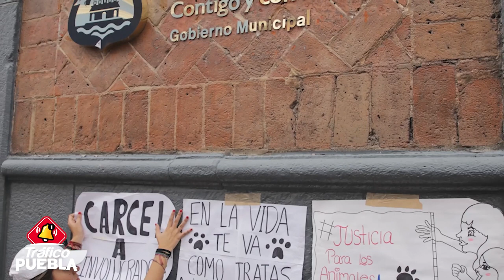Sergio Salomón Céspedes aseguró que se debe generar una mayor conciencia sobre el maltrato anima